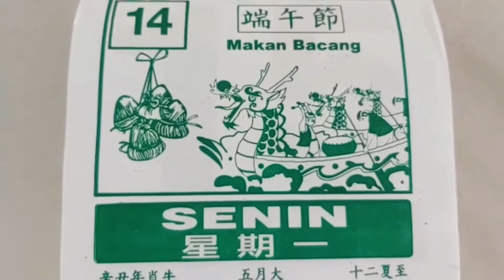Makan Bakcang di Festival Hari Perahu Naga (Peh Cun)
Duanwu Jie (Hanzi: 端午節 - (Double Fifth Festival) atau yang dikenal dengan sebutan festival Peh Cun di kalangan Tionghoa-Indonesia adalah salah satu festival penting dalam kebudayaan dan sejarah Tiongkok.

Festival ini dirayakan setiap tahunnya pada tanggal 5 bulan 5 penanggalan Imlek.
Perayaan festival ini yang biasa kita ketahui adalah makan bakcang (Hanzi: 肉粽, hanyu pinyin: ròuzòng) dan perlombaan dayung perahu naga.
Tradisi makan bakcang menjadi salah satu kegiatan dalam festival Peh Cun.
Bakcang atau Zongzi ([tsʊ̂ŋ.tsɨ]; Chinese: 粽子) adalah hidangan nasi tradisional Cina yang we terbuat dari beras ketan yang diisi dengan berbagai isian dan dibungkus dengan daun bambu atau terkadang dengan buluh atau daun pipih besar lainnya.
Bentuk bakcang sebenarnya juga bermacam-macam dan bentuk prisma segitiga yang kita lihat sekarang ini hanya salah satu dari banyak bentuk dan jenis bakcang tadi.
Isi bakcang juga bermacam-macam dan bukan hanya daging. Ada yang isinya sayur-sayuran (chaicang), ada pula yang dibuat kecil-kecil namun tanpa isi (kicang) yang kemudian dimakan bersama serikaya atau gula manis.

Pemesanan Bakcang:
Alamat: Jl. Jelambar Selatan XIV No.31, RW.5, Jelambar Baru, Kec. Grogol petamburan, Kota Jakarta Barat, Daerah Khusus Ibukota Jakarta 11460 Jakarta, Indonesia
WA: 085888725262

Audio:
Back to Normal (from iMovie)